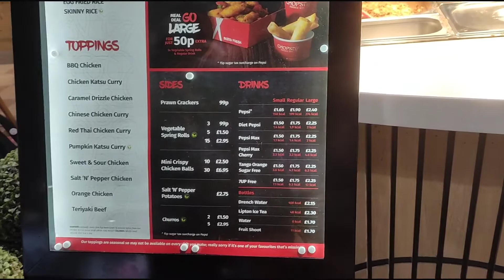cuti-cuti Edinburgh.Scotland.dan cari makanan halal part-1